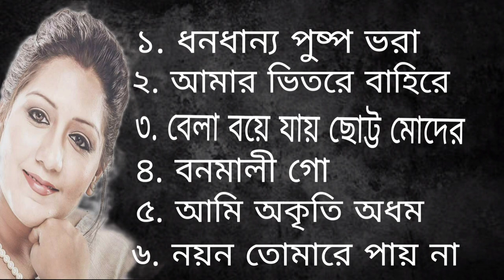Best songs of Jayati Chakraborty | Archisha Music